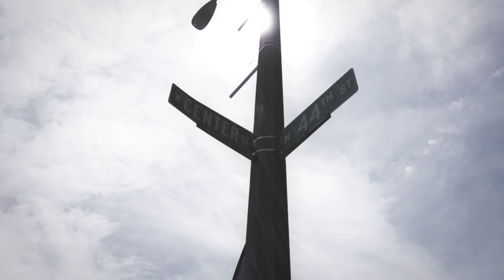FDG Dendoe X FDG HottRob - "Da Mob" (Official Video) Shot and edited by Ghon Dough